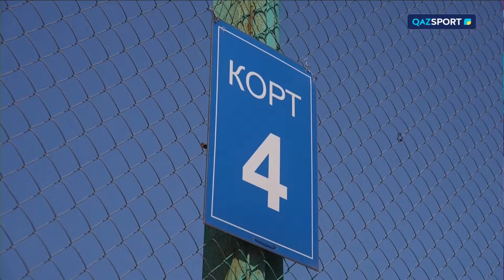«СПОРТты ТАҢда» таңғы спорттық, ақпараттық, танымдық, ойын-сауық бағдарламасы | 21.05.2024